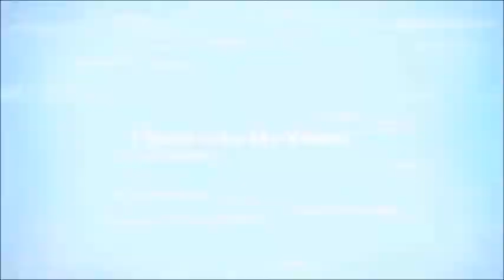12 Days Of XMAS #5 - Spirited (2022) Review